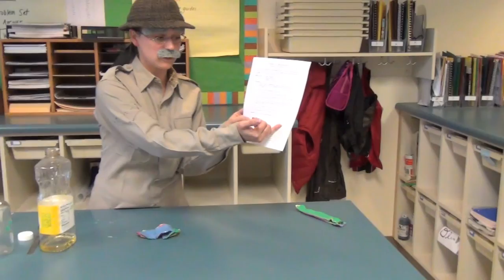Fault Block Mountains